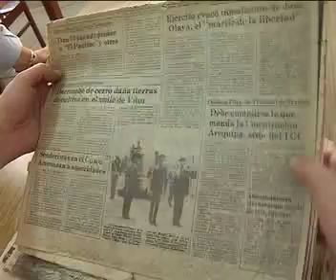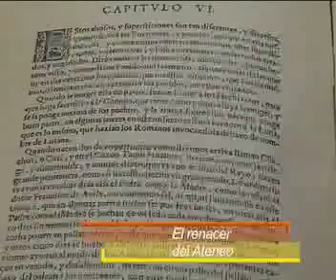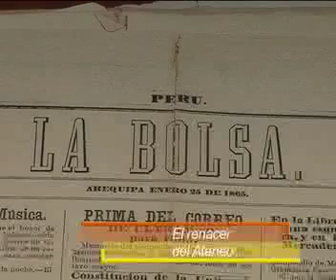Contrastes - Reportaje: El renacer del Ateneo